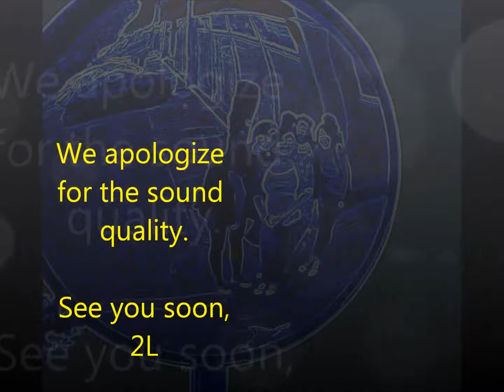[2L] These boots are made for walkin' (Nancy Sinatra cover)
2L performing "These boots are made for walkin'" by Nancy Sinatra.
We apologize for the sound quality.